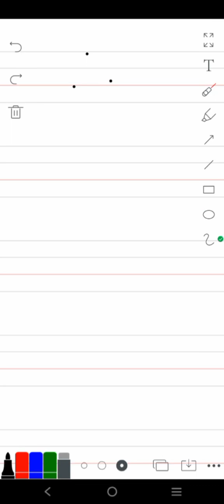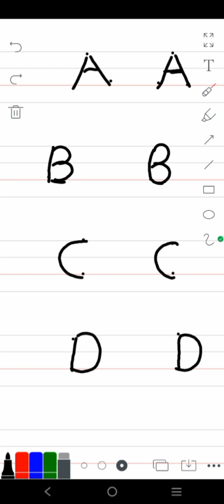Draw Alphabet with Arzoo Mam